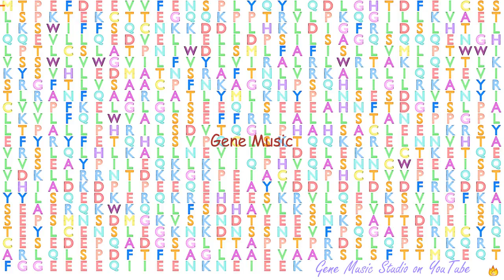Gene Music using Protein Sequence of VEZT "VEZATIN, ADHERENS JUNCTIONS TRANSMEMBRANE PROTEIN"